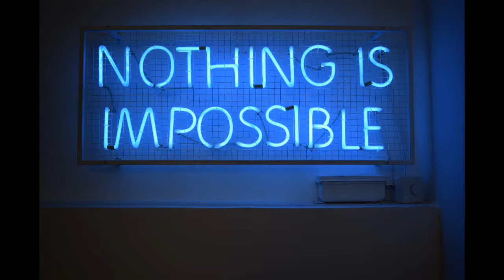WyzDM - Nothing Is Impossible #39 [ 25.07.2021 ]